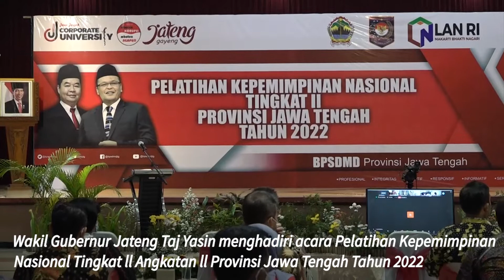Pelatihan Kepemimpinan Nasional Tingkatkan Kualitas ASN